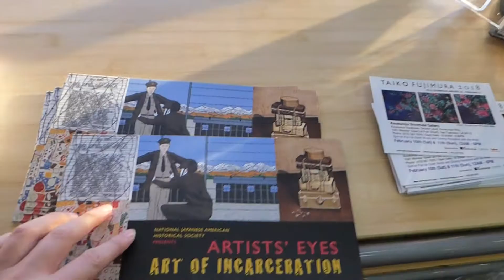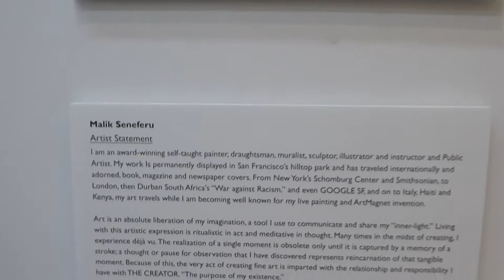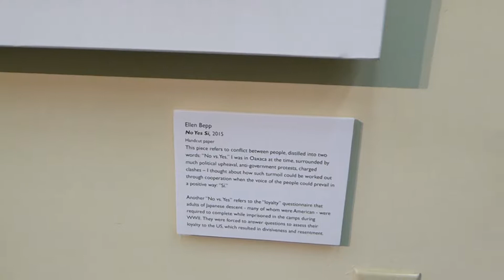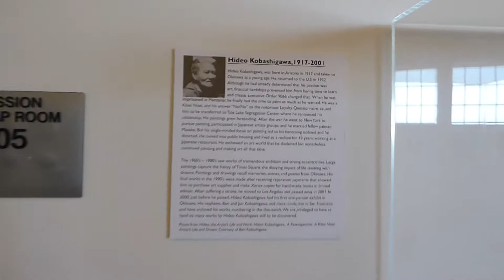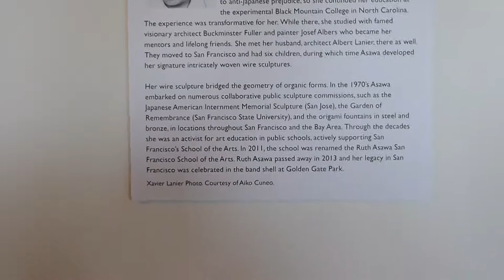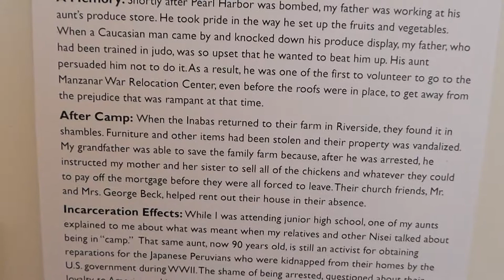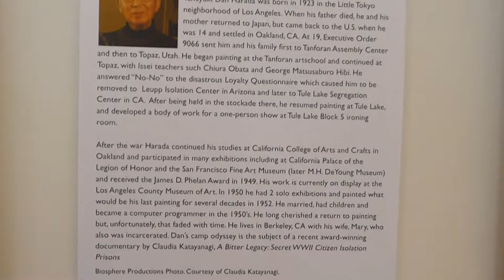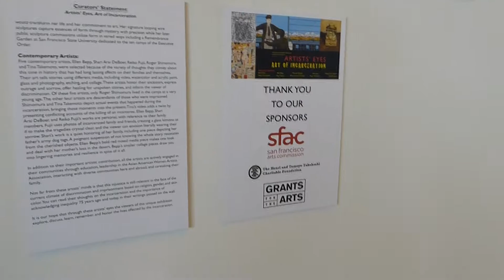National Japanese American Historical Society's Nikkei Artists Eyes Art of Incarceration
I came to see the Nikkei Artworks about the internment artworks from multigenerational Japanese Americans and multicultural artists on two multigenerational art exhibits on NJAHS Peace Gallery and MIS Historic Learning Center talking about the internment story, history and identity through art.

0:00
3:00
6:00
9:00
12:00
15:00